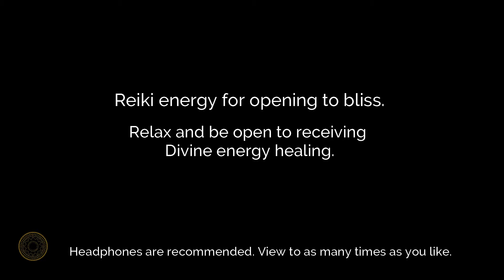Reiki Energy for Opening To Bliss w/528hz Solfeggio Frequency | Reiki Session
Reiki energy for opening to bliss imbued with the 528hz frequency/binaural beats. Bliss is the language and flame of the soul. Surrender and allow yourself to experience bliss and joy.

💸 *SUPER THANKS*

Watch this distance energy as many times as you would like, view often for good results. Music is optional. You only need to be opened to receiving the healing energy.

*SESSION*
Some may experience subtle energy moving through the body, feel hot or cold sensations, vibrations, tingling, pulsations, or nothing at all. Reiki energy healing always has your interest at heart and works in the best way possible for where you are at. Afterward, drink water and be gentle with yourself. You might notice it may bring some things up for you as things shift.

P H O T O  &  V I D E O:
J. Wells Kara